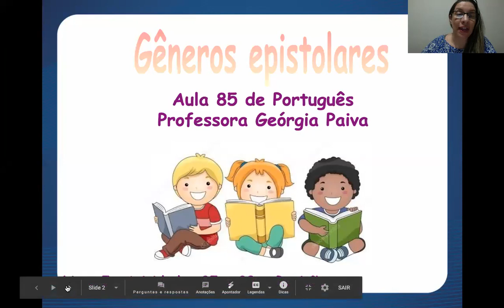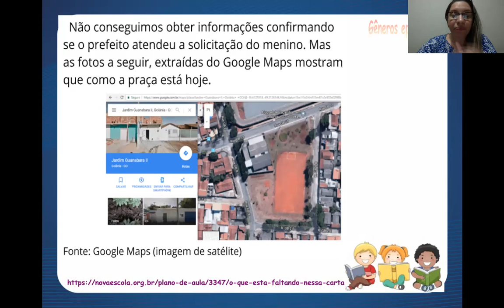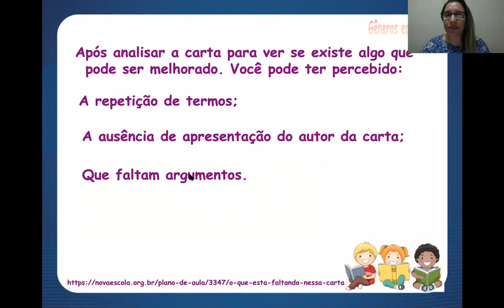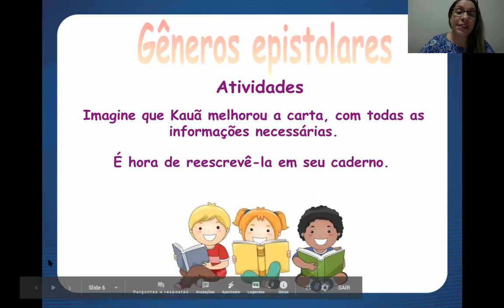Aula 85 de Português - 4º Ano - Professora Georgia Paiva